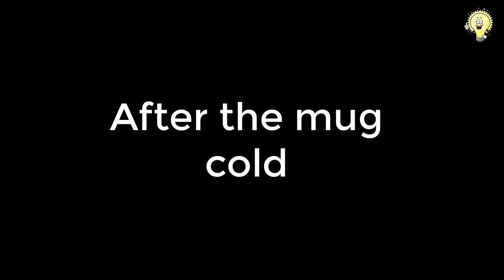How to Print Your Favourite Photo on Mug at home - Using Electric Iron